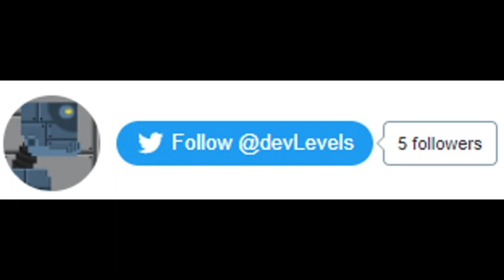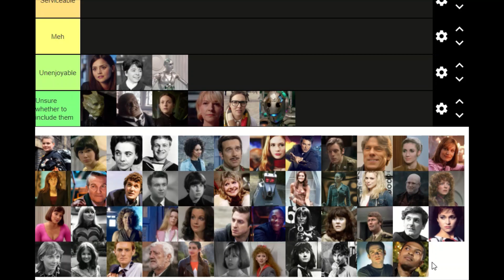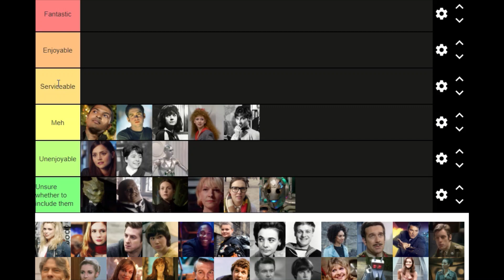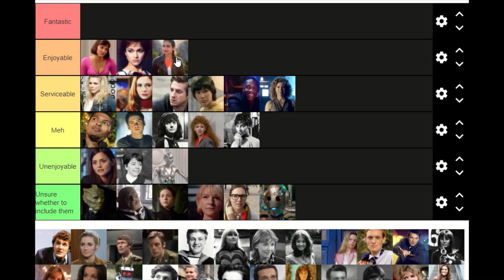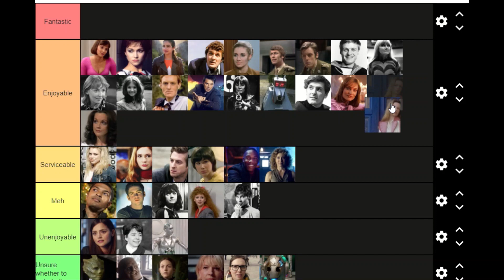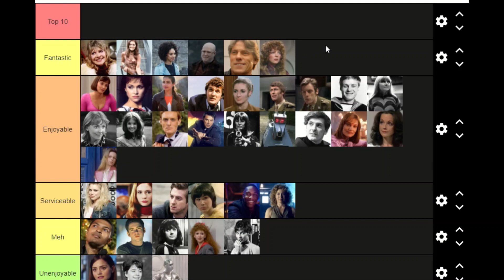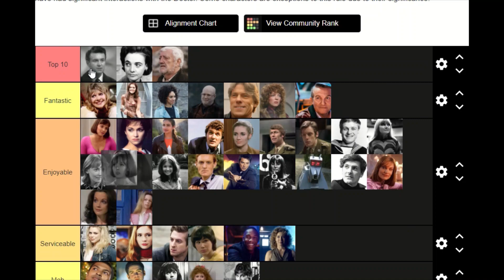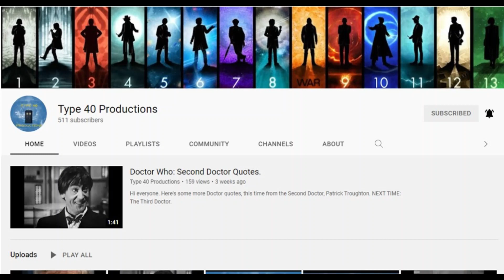Doctor Who: Ranking Every TV Companion (1963-2022).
Hi everyone. Here at long last is my ranking of every single TV companion, to celebrate me getting to 500 subscribers and 100 videos.